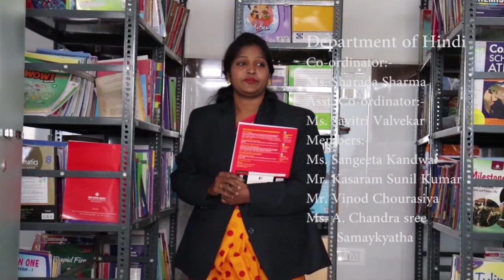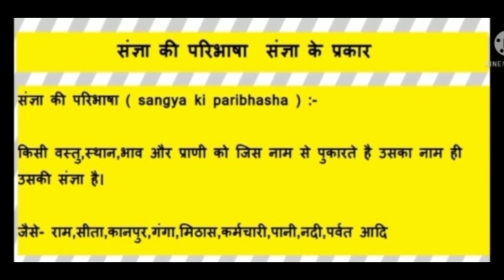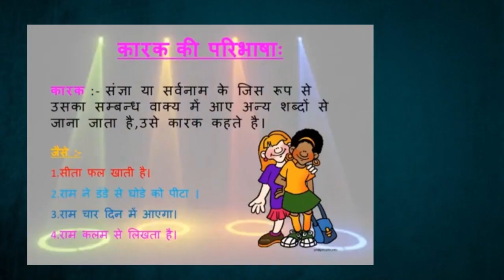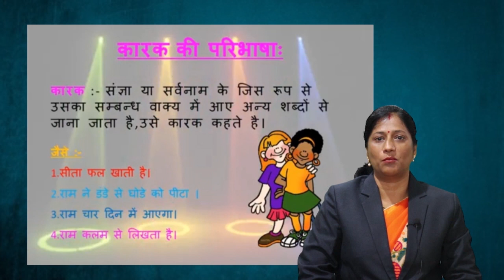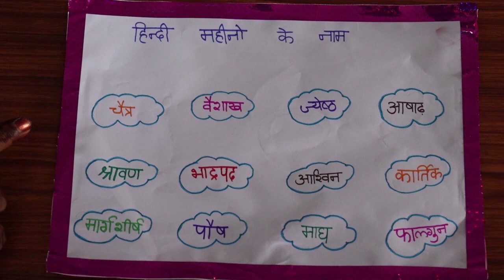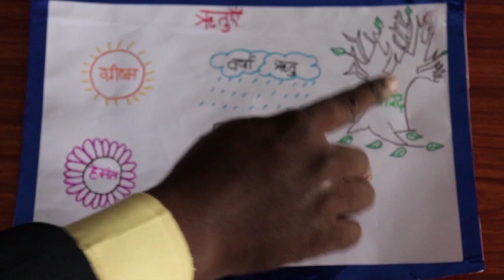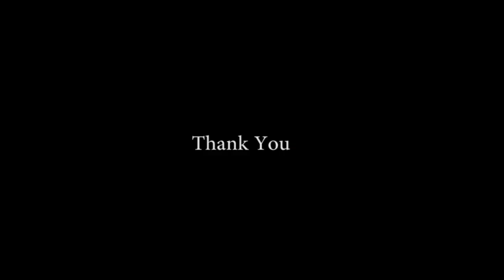Montfort School (CBSE), Jahanuma, Hyderabad - Hindi Department - राजभाषा हिंदी - विकास क्रम, व्याकरण